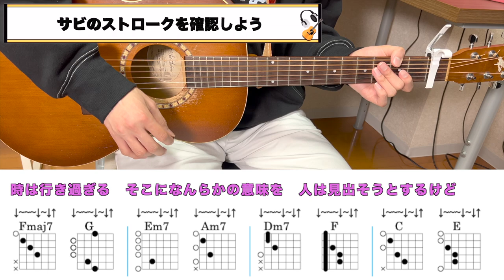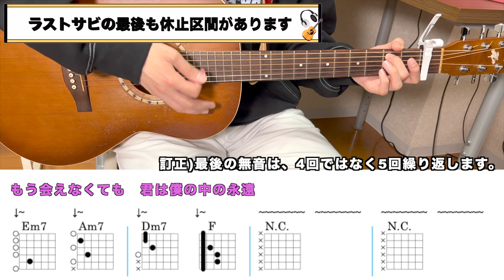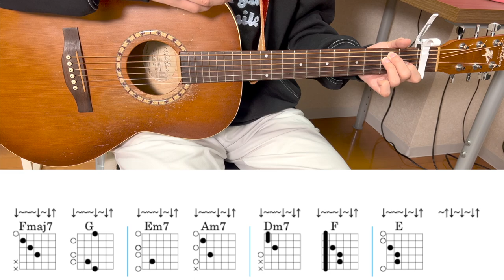【初心者向けギターコード解説】永遠 - Mr.Children【サビ、Cメロ、その他】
▼ 今回演奏させていただいた、Mr.Childrenさんの最新アルバム情報はこちらから！！

▼ 今回演奏させていただいた、Mr.Childrenさんが歌う「永遠」が主題歌のドラマはこちらから！

チャプター
00:00 挨拶
00:31 サビ(フル)
01:14 サビ(解説)
04:18 Cメロ(フル)
04:46 Cメロ(解説)
08:22 その他、重要ポイント
10:51 まとめ

UCsC9XvGZ5J1-EAKPgD9hfhQ